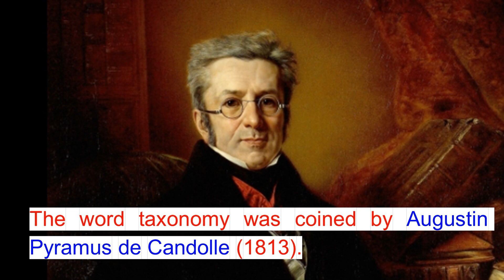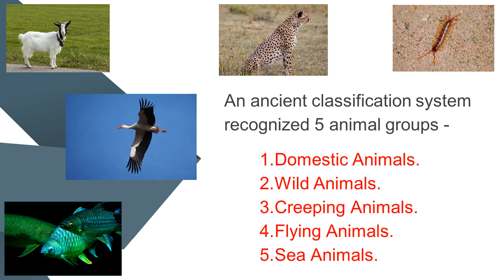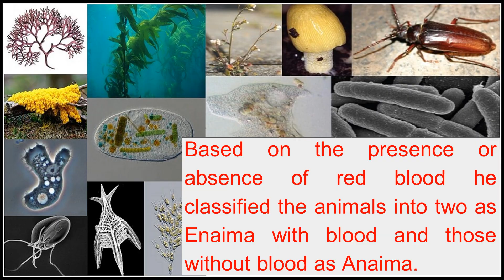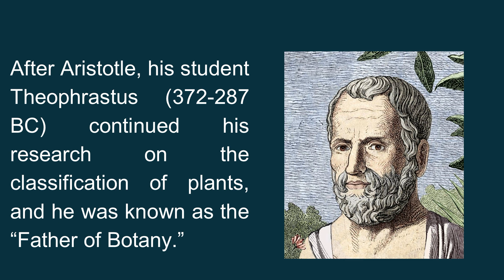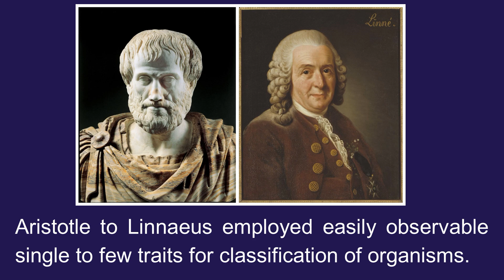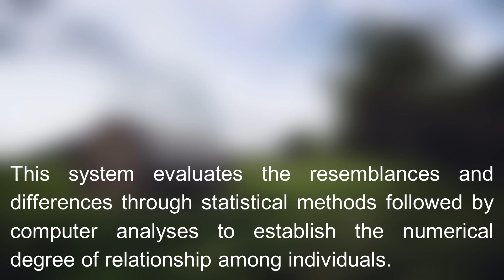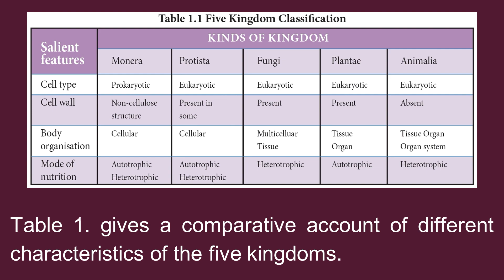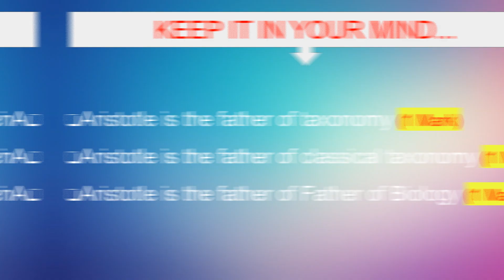KALVISOLAI | NEET | +1 | CHAPTER 1 | THE LIVING WORLD | 1.3 TAXONOMY & SYSTEMATICS | ENGLISH MEDIUM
KALVISOLAI | NEET | 11TH STD | PLUS ONE | CHAPTER 1 | THE LIVING WORLD | 1.3 TAXONOMY AND SYSTEMATICS | ENGLISH MEDIUM
Title : 1.3 Taxonomy and Systematics Taxonomy !
1 mark, 2 mark, 3 mark and 5 mark question with the answer.